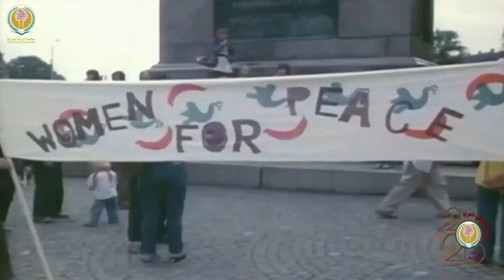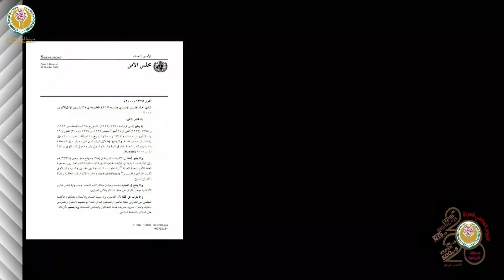تقرير تليفزيوني بعنوان: "اليوم العالمي للمرأة 8 مارس 2020 .. محطات تاريخية"